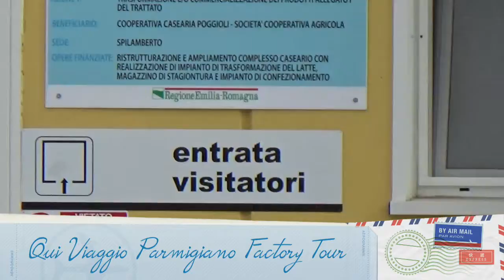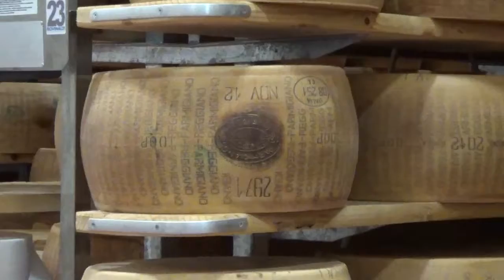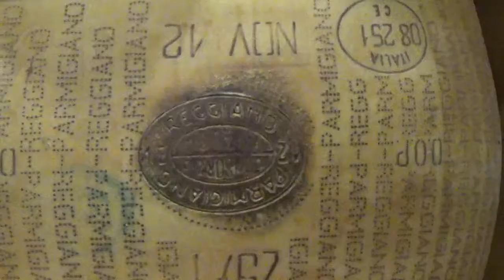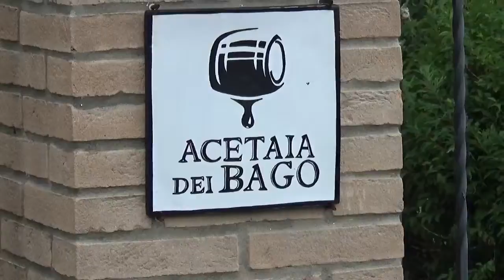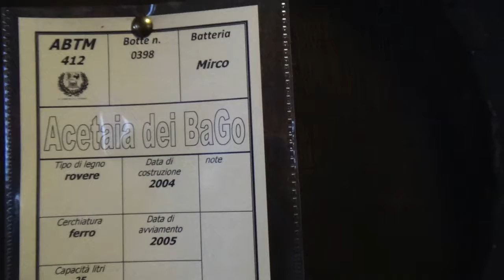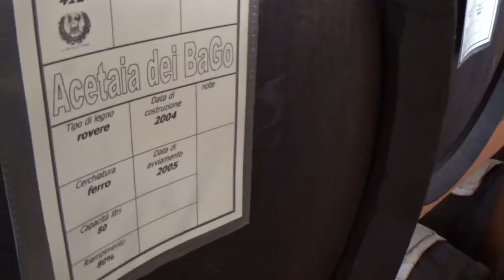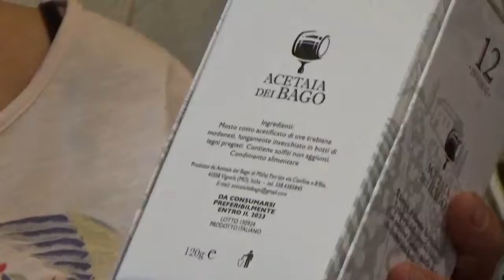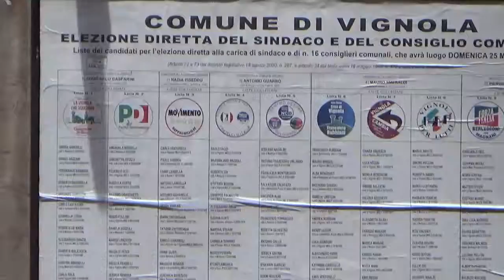Part 7: Parma and Modena